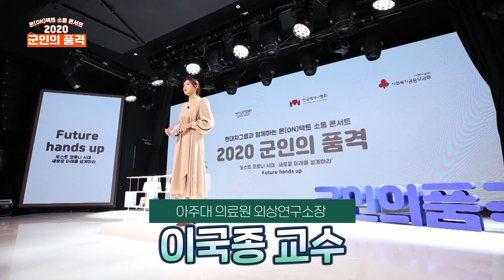온택트 소통 콘서트!! [2020 군인의 품격] "끝의 시작, 위기의 기회에 대하여" 대한민국 중증외상의료 전문가 이국종 교수 편 | 대한민국 국방부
코로나19로 인한 비대면 장병 참여형 온라인 콘텐츠 2020 군인의 품격 3탄!!

"포스트코로나 시대의 새로운 미래를 설계하라"라는 주제로 개최한 온택트 소통 콘서트 2020 군인의 품격 3편에서는 생과 사의 경계를 넘나드는 중증환자 치료의 대부, 대한민국 중증외상의료 전문가 이국종 교수가 출연하여 '끝의 시작, 위기의 기회에 대하여'라는 내용으로 토크콘서트를 진행합니다!

장병들의 궁금증 해결과 사연을 전달하는 사랑의 콜센터까지!!
다양한 사연과 궁금증을 모두 해결해 드립니다!!

품격있는 군인으로의 도약!
지금 바로 군인의 품격과 함께하시죠!!

출연진 약력
이국종
아주대학교의료원 첨단의학연구원 외상연구소장
​아주대학교병원 외상외과 과장
2017년 제11회 포니정 혁신상
2012년 제3회 홍진기 창조인상 사회부문

안현모
SBS 기자
SBS CNBC 기자

00:00 군인의 품격 이상화 편 시작
00:23 강사 소개
00:34 토크콘서트
05:44 군장병 Q&A
08:10 군장병 여러분께
09:08 사랑의 콜센터